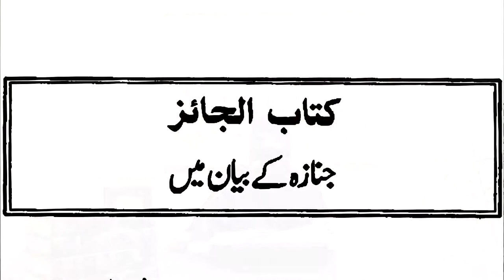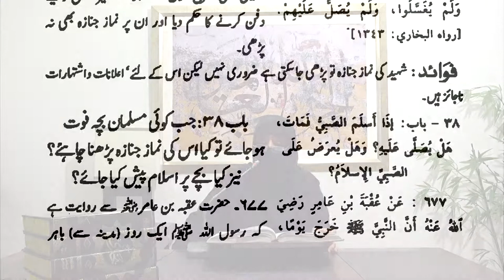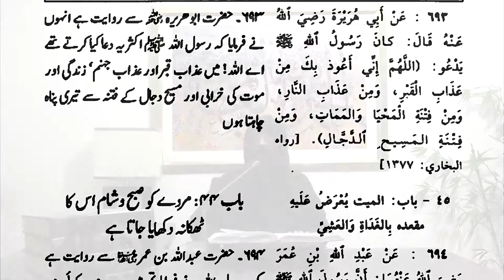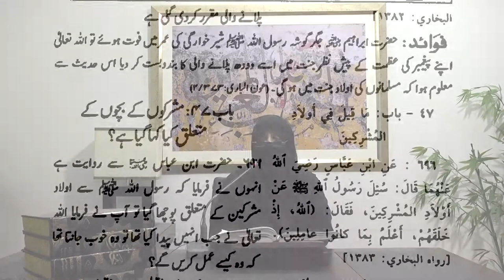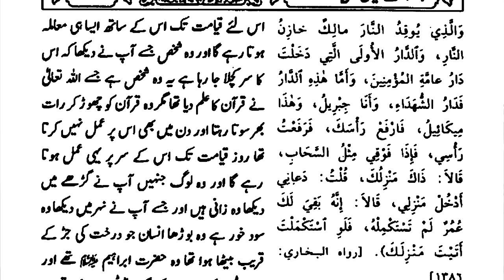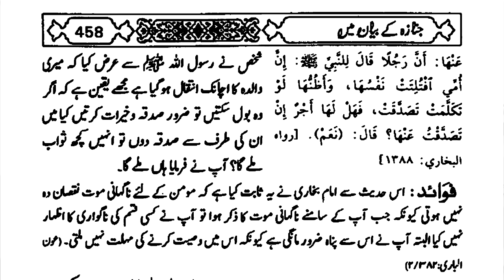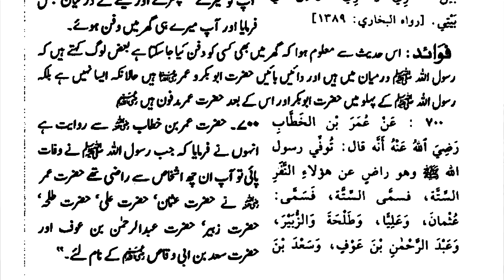13)Kitab ul Janaiz (Baab 29-50) By Dr Zeba Waqar